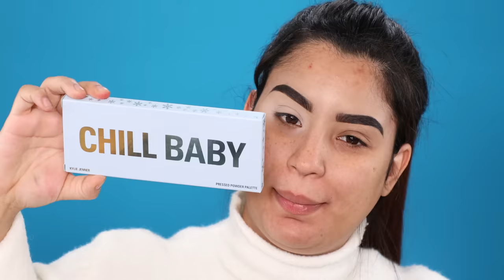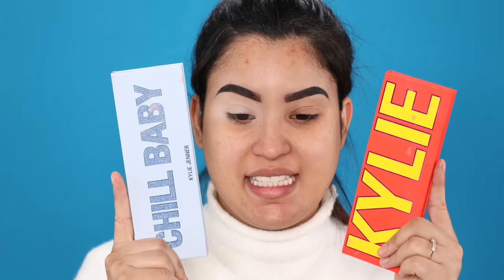Reseña KYLIE COSMETICS 2018 HOLIDAY COLLECTION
Mis bellas aqui esta la reseña de los productos de Kylie Jenner de su colección HOLIDAY COLLECTION 2018 donde seré totalmente honesta sobre los productos y realizaremos un tutorial de maquillaje.

😘Sigueme 😘